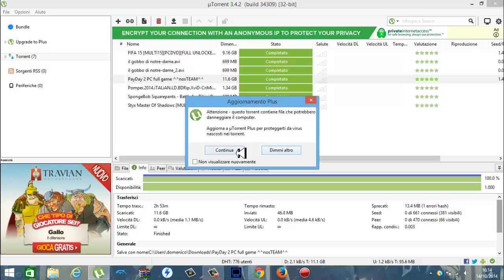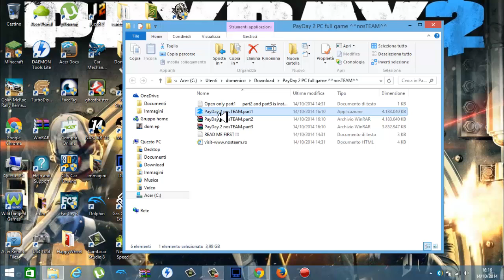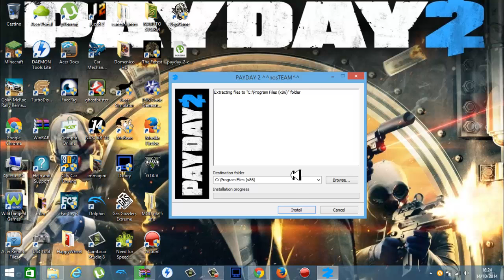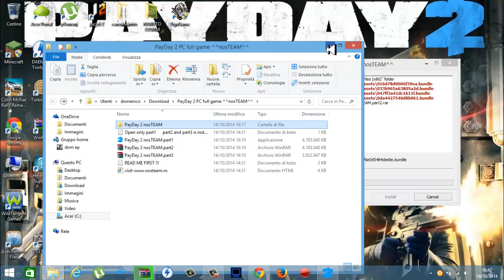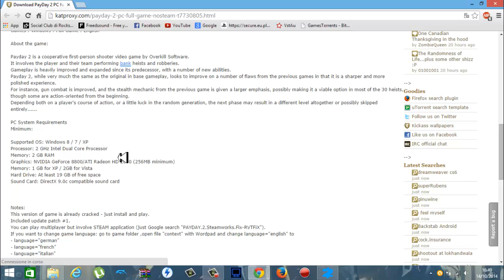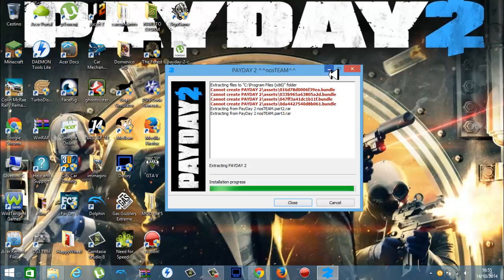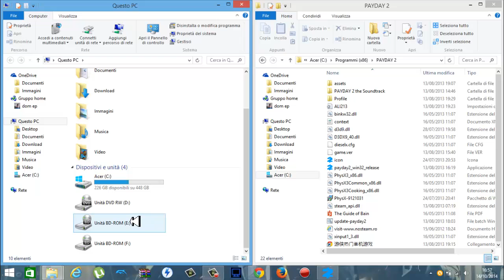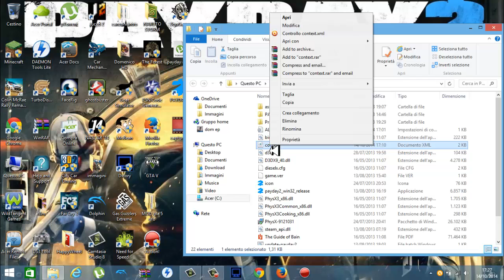Come scaricare Payday 2 per pc full HD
Bella a tutti ragazzi oggi vi mostrerò come scaricare ed istallare Payday2 per il propio PC.